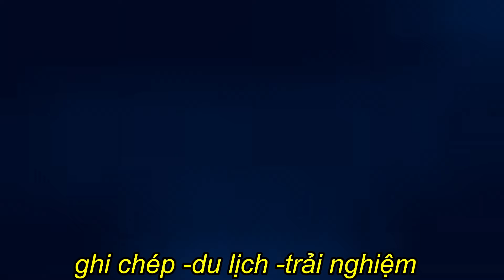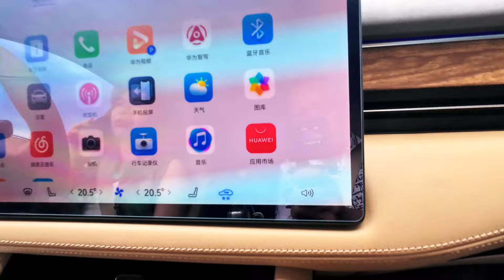Trải nghiêm xe Huawei, hành trình cung đường Vạn Vĩ - Trúc Sơn khó quên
Cung đường Vạn Vĩ - Trúc Sơn trải dài như một bức tranh sơn thủy hữu tình. Những áng mây trôi bồng bềnh trên đỉnh Trúc Sơn, thấp thoáng những ngôi nhà nhỏ xinh bên sườn núi.Trên chiếc Huawei trên cung đường này, tôi cảm nhận được sự êm ái, mượt mà, cùng hệ thống hỗ trợ lái thông minh, giúp chuyến đi trở nên an toàn và thú vị hơn bao giờ hết.